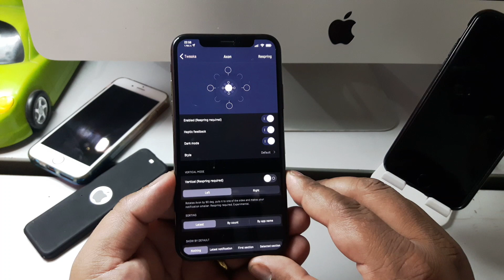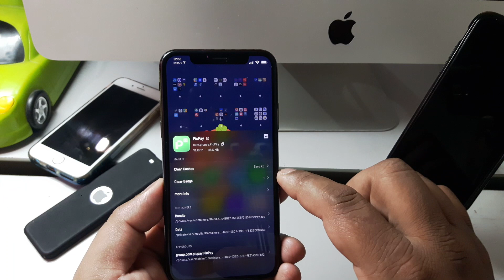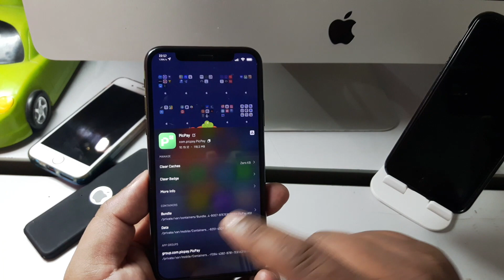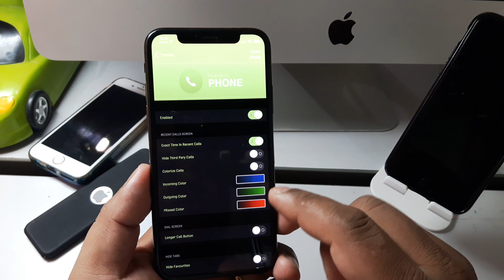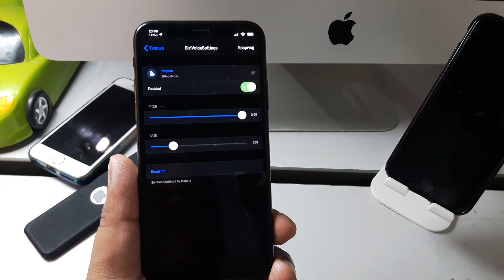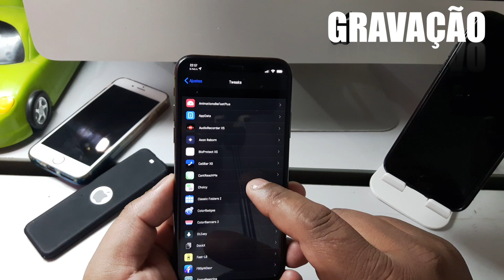OS TWEAKS QUE EU NO MEU IPHONE iOS 13 ao 13.6